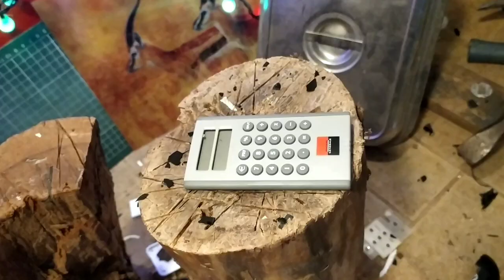JE PÈTE UN CONVERTISSEUR FRANCS/EUROS DE LA SOCIÉTÉ GÉNÉRALE AVEC LA HACHE